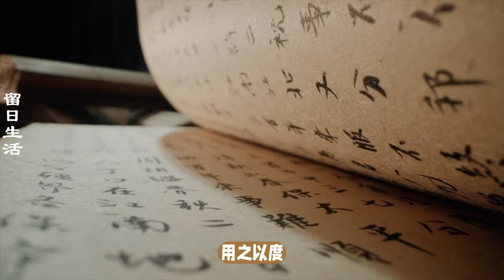酸黄瓜是怎样腌制的？为什么那么酸？酸黄瓜有毒吗？酸黄瓜有什么营养价值？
酸黄瓜，这道具有浓厚欧洲风味的食品，深受世界各地人们的喜爱。其独特的酸味，不仅为餐桌增添了清新的口感，更是健康饮食的优选。那么，酸黄瓜究竟是如何腌制而成的？它为什么会呈现出如此诱人的酸味？又是否具备营养价值呢？接下来，我们将一同揭开酸黄瓜背后的奥秘。